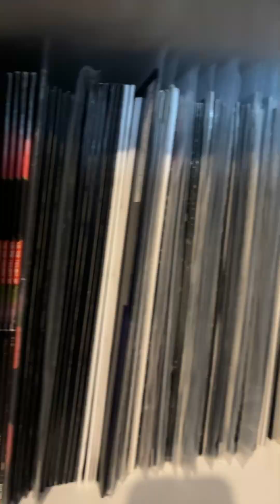VINYL JUNKIE UK - AUGUST BANK HOLIDAY SALE...